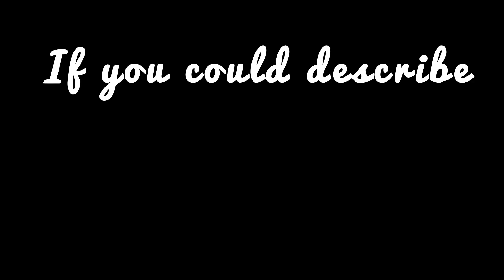Josh Herdman (HARRY POTTER) nous confie en quoi les 10 ans sur le set l'ont changé !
⚡ L'interprète de Gregory Goyle nous explique comment la saga a changé sa vie !
🤔  Il aborde son projet de rêve !

🎙Interview réalisée à la convention HarryPotter "Welcome to the Magic School V" organisée par People Con en décembre 2018, à Paris.
Interview : Valentine Andrieu.
Montage : Manon Nocet.